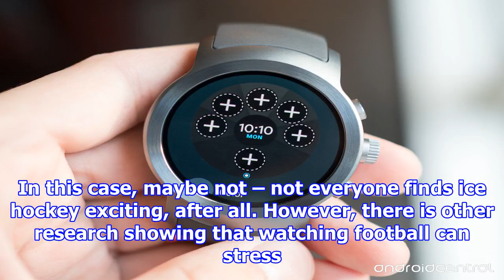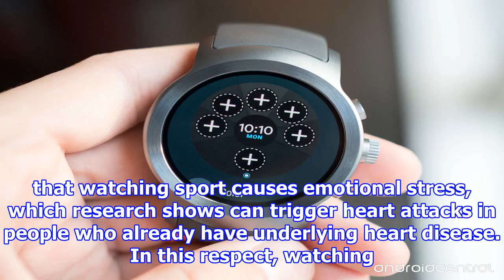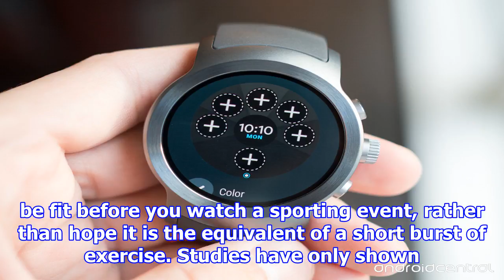"News"Is watching sport as good as playing it?